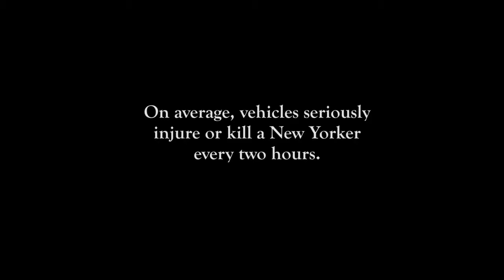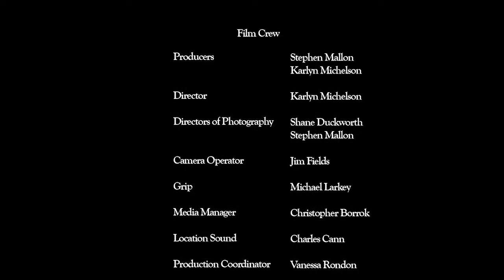Drive Like Your Family Lives Here - Abbreviated Version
Families for Safe Streets teamed up with the NYC Taxi & Limousine Commission, Department of Transportation and Police Department to make this video. Drive Like Your Family Lives Here aims to raise awareness about the epidemic of traffic violence on NYC streets and will be used to train professional drivers.